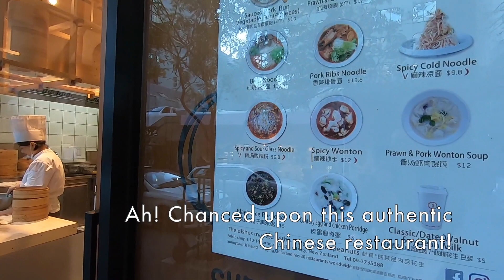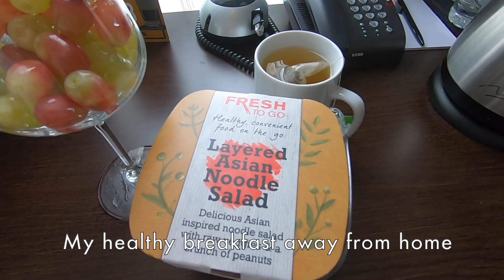#8 One day in Auckland, New Zealand | Cabin Crew Life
My life as an SIA Cabin Crew
Hi! I'm a violinist from Singapore and I love to share videos on YouTube about music and my daily life.